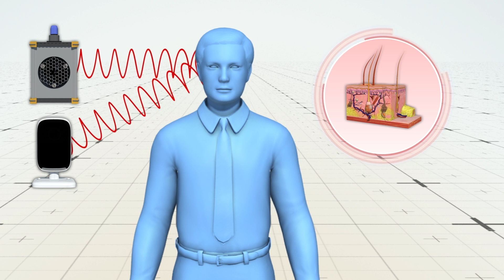'Sonic Attacks' in China could just be ultrasonic surveillance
Alleged cases of "sonic attacks" in China and Cuba has raised the question of how sound can used as a weapon.

U.S. diplomats in Guangzhou, and previously Havana, have been diagnosed with unexplained brain injuries following abnormal sensations of sound and pressure, prompting fears of a sonic weapon, The New York Times reports.

Ultrasound is a possibility, but an unusual weapon choice: it loses power with distance more quickly than audible sounds, and requires precise alignment with a subject.

University of Maryland researchers theorized that the illness may have resulted from surveillance gear being positioned too closely together.

Ultrasonic devices can interfere with each other in a phenomenon known as intermodulation distortion, producing audible sound similar to what patients claimed to hear.

When placed at too close range or combined with other ultrasonic emitters, these devices can cause cavitation damage, causing bubbles to form in body fluids, tissues, or cells.

It's hard to say for certain what exactly triggered the diplomats' mystery ailments, but more than one expert has chimed in to say bad engineering or a bad spy job is more plausible an explanation than a sonic attack.

RUNDOWN SHOWS:
1. Depiction of U.S. diplomats' symptoms
2. Depiction of surveillance devices as possible cause of illness
3. Depiction of intermodulation distortion
4. Depiction of cavitation damage

VOICEOVER (in English):

"U.S. diplomats in Guangzhou have been diagnosed with unexplained brain injuries following abnormal sensations of sound and pressure, prompting fears of a sonic weapon."

"When placed at too close range or combined with other ultrasonic emitters, these devices can cause cavitation damage by causing bubbles to form in body fluids, tissues, or cells."

SOURCES:
The Conversation, University of Michigan, New York Times